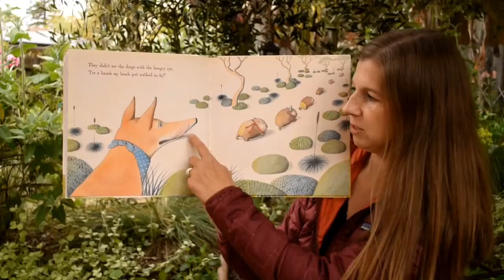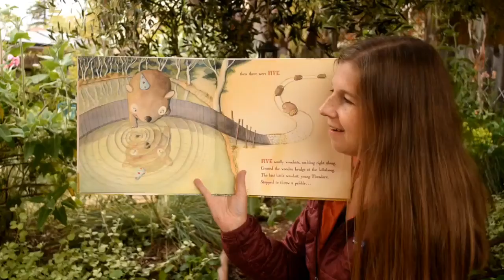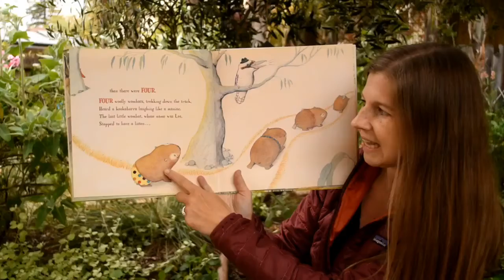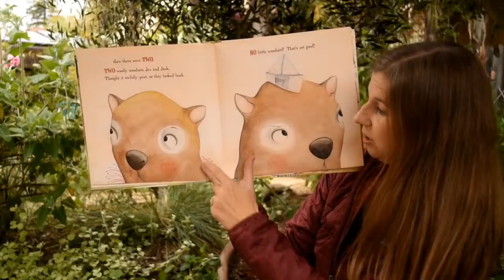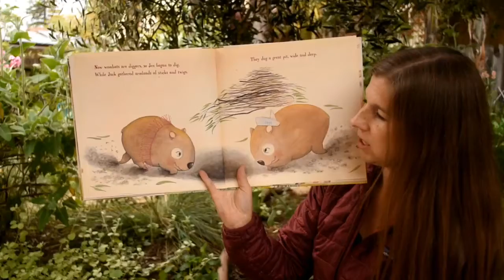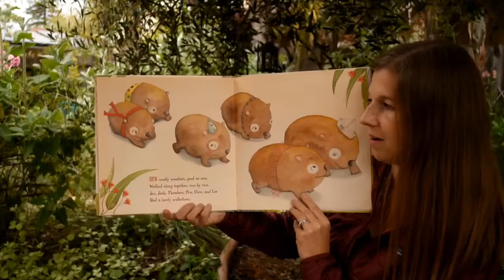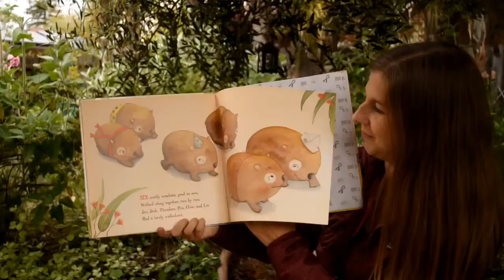Megan Reads: Wombat Walkabout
Hello Tree House Hollow Friends!

Please join me in reading Wombat Walkabout. A fun Australian themed book. Follow the wombats as they go on a walkabout, but watch out because there is a dingo hiding on each page and the wombats keep disappearing one by one. Hope you enjoy!

Megan